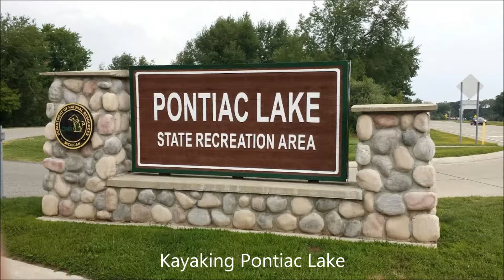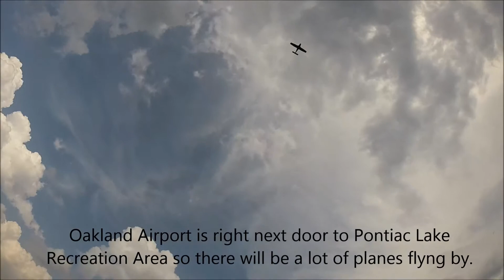Kayaking Pontiac Lake, Pontiac Lake Recreation Area [HD] 22 min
Kayaking Pontiac Lake
Pontiac Lake Recreation Area
7800 Gale Road
Waterford, MI

Pontiac Lake is a large, all sports inland lake in Waterford, MI (Oakland County).

It is bordered partially by private residents and partially by the Pontiac Lake Recreation Area (State park).  It has numerous public boat launches.

The state park is 3,745 acres of forest, ponds, marsh, farm, river and lake.

Park amenities include: beach, playgrounds, picnics area, hiking, horseback riding, hunting, shooting range, snowmobiling, several boat launches, fishing, cross-country skiing, restrooms, mountain biking, three campgrounds (176 sites), movie night, and concession stand.